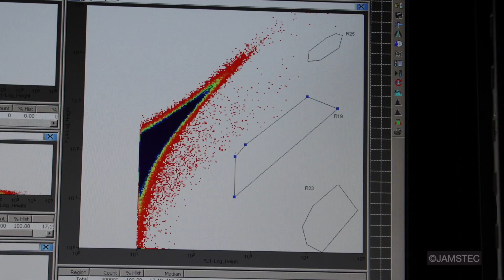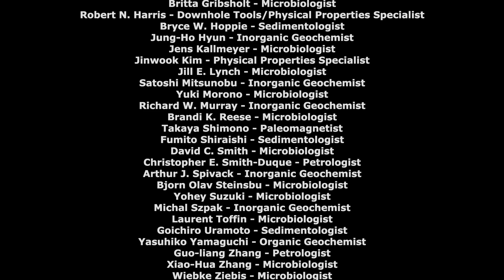Aerobic microbial life persists in oxic marine sediments as old as 101.5 million years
Dr. Yuki Morono and Prof. Steve D'Hondt give an overview of IODP expedition 329. The research team behind the new study, from the Japan Agency for Marine-Earth Science and Technology (JAMSTEC), the University of Rhode Island, the Kochi University and Marine Works Japan, gathered the ancient sediment samples ten years ago during an expedition to the South Pacific Gyre, the part of the ocean with the lowest productivity and fewest nutrients available to fuel the marine food web.

With fine-tuned laboratory procedures, the scientists, led by Morono, incubated the samples to coax their microbes to grow. The results demonstrated that rather than being fossilized remains of life, the microbes in the sediment had survived, and were capable of growing and dividing.

This study was supported by the Japan Society for the Promotion of Science (JSPS), the Funding Program for Next Generation World-Leading Researchers, and the U.S. National Science Foundation. This study was conducted using core samples collected during Expedition 329, “South Pacific Gyre Subseafloor Life,” of the Integrated Ocean Drilling Program.

[Press Release] Deep sea microbes dormant for 100 million years are hungry and ready to multiply